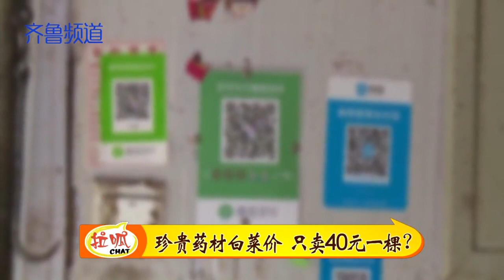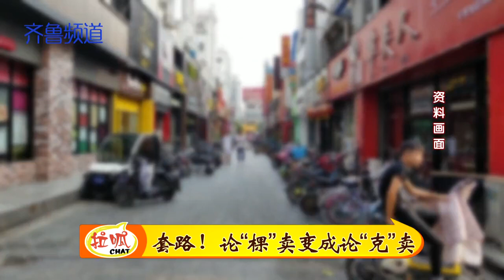强买强卖新套路！鹿鞭论“棵”卖变成论“克”卖